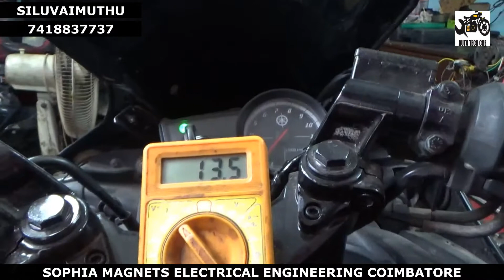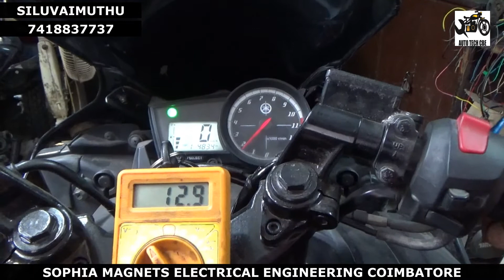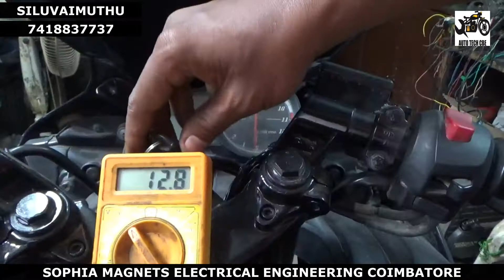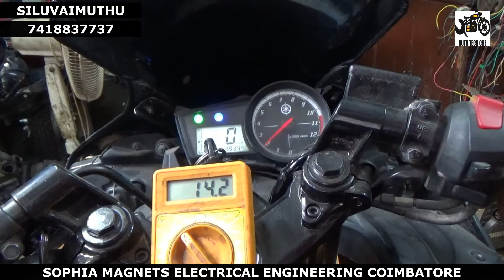YAMAHA R15 V1 - V2 BATTERY CHARGING PROBLEM SOLVED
In this video I am going to show you how to rectifie CHARGING PROBLEM in R15 V1 - V2.

S.SYLVESTARCHRISTY
SOPHIA MAGNETS ELECTRICAL ENGINEERING
PH.NO.7418837737

Don't Forget to post your valuable comments to us.